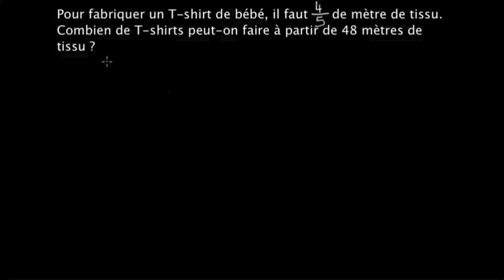Faire des T-shirts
Diviser un nombre entier par une fraction en multipliant par l'inverse et en simplifiant avant de faire le produit. Retrouvez des milliers d'autres cours et exercices interactifs 100% gratuits